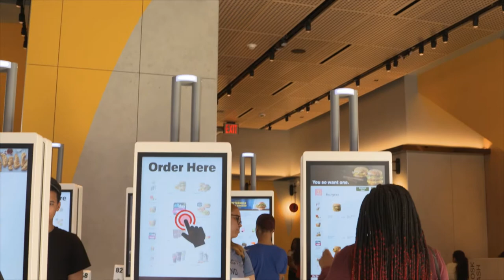Top 10 best Restaurants in Rancocas, New Jersey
These are the Top 10 Restaurants of Rancocas by the ratings of our experts.
5 Ingredients: Quick & Easy Food on amazon*

If you are looking for a food guide for Rancocas than you are at the right place. We try to provide you with the best restaurants and places to eat in Rancocas.
These are our Top Ten Restaurants for Rancocas:
 - Rancocas
 - East Ridge Pizzeria Restaurant
 - Wok and Roll
 - McDonald's
 - Scotto Pizza by Francesco
 - Pepperoni Pizza
 - Carlucci's Waterfront
 - Riccardo's Pizzeria
 - Di Francesco Pizza
 - Mr Cheng

The given Order of the restaurants doesn´t represent a ranking, it´s more a list of our top 10 recommendations for restaurants in Rancocas.